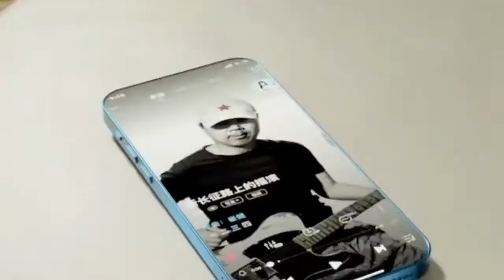Bluetooth 5.0 Receiver Transmitter M8 NFC LED Stereo 3.5mm AUX Jack RCA Optical Wireless Audio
Bluetooth 5.0 Receiver Transmitter M8 NFC LED Stereo 3.5mm AUX Jack RCA Optical Wireless Audio Adapter Handsfree Call Mic TV PC